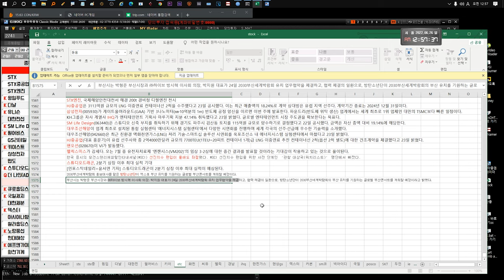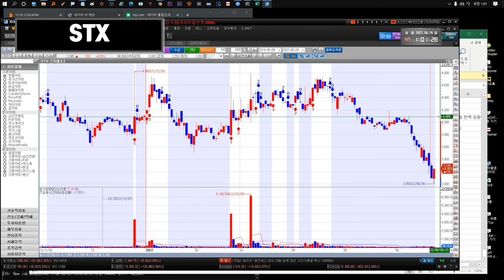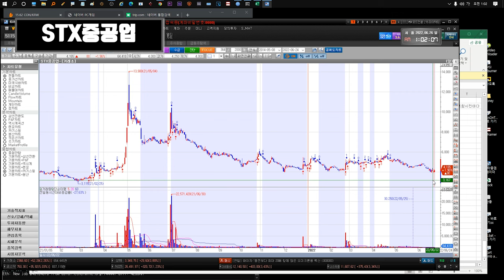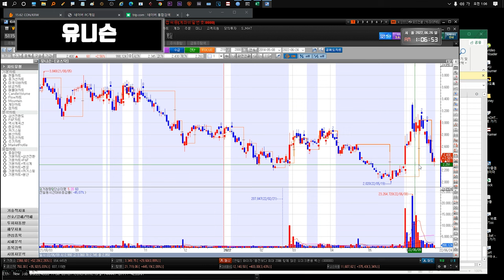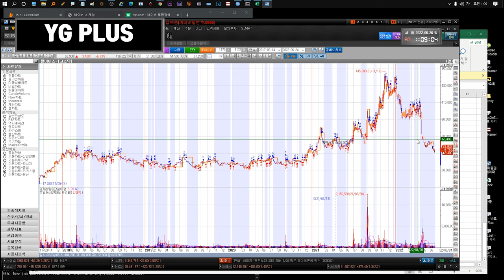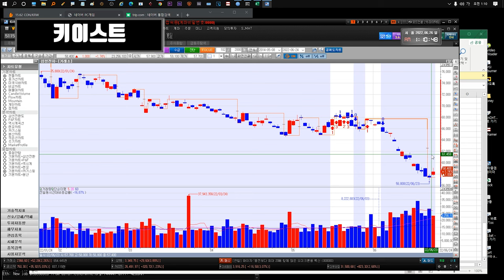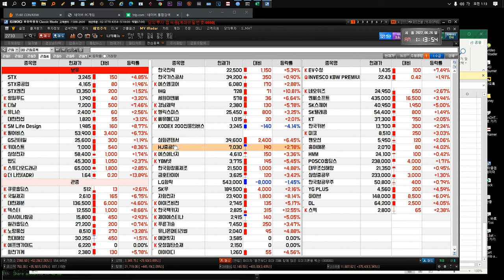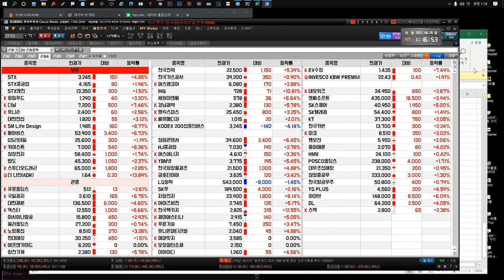220627 STX STX중공업 윙입푸드 다날 유니슨 대한전선 GS리테일 SM Life Design 펄어비스 gs리테일 키이스트 삼성전자 만도